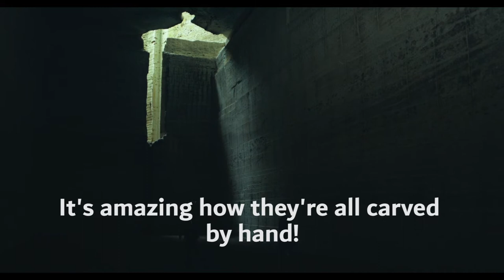True Mothers (2020) Review | What Makes A Mother? (Feat. Naomi Kawase)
True Mothers examines the many complicated aspects of adoption. A Tokyo couple have tried in every possible way to conceive a child, and have finally been approved as adoptive parents for a young boy. Leaping back and forth in time, the film shows the new parental joy of the couple as well as their insecurities in relation to parents who have their own biological children. Parallel to this we follow the story of the birth mother of the couple’s adoptive son: From an unplanned teen pregnancy and judgment from family members, through the difficult time after her biological son has been given up for adoption. One day she decides to seek out the adoptive family of her child.